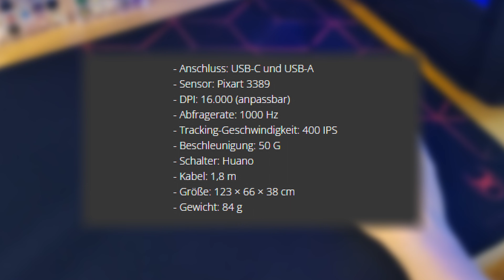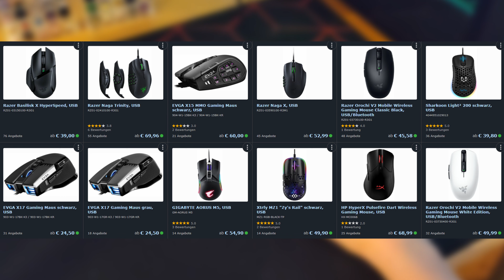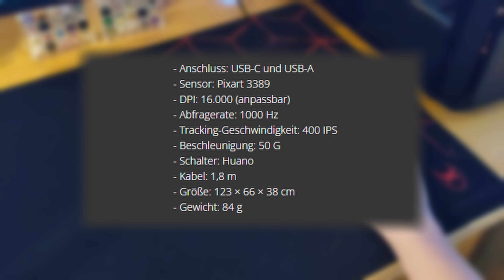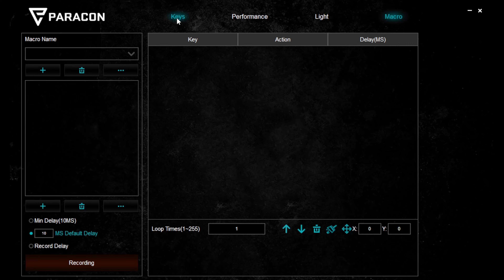Die Ultimative RGB Gaming Maus | Paracon Flex Review